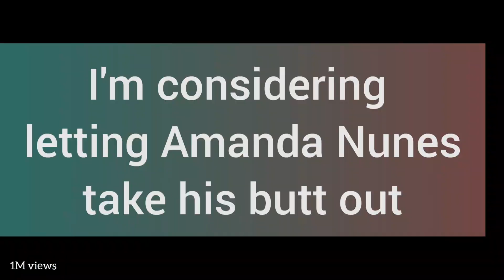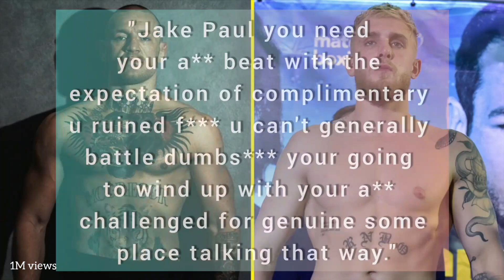Conor Mcgregor Reacts to Jake Paul! Fight is ON!?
How Conor Mcgregor reacts to jake paul Calling Him OUT!

Jake Paul vs Conor Mcgregor is this happening ? Conor Mcgregor reacts to Jake Paul . Paul famous youtuber called Out professional Fighter Conor Mcgregor to fight . What is reaction of Conor Mcgregor ? Youtuber send chek with $50 milion dollars to Mcgregor . If you want to know how Conor Mcgregor reacts to Jake Paul ! This video is for you!

Conor Mcgregor Reacts to Jake Paul